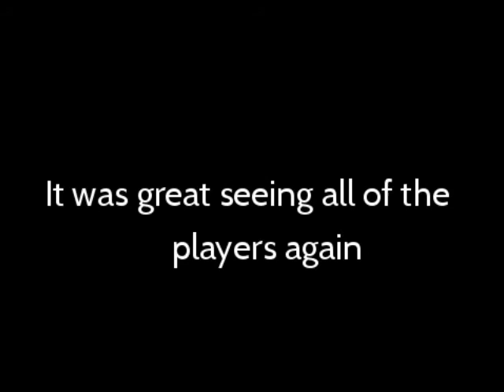A Sinji Update May 29th 2017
Song: SenzaFine - Pretend